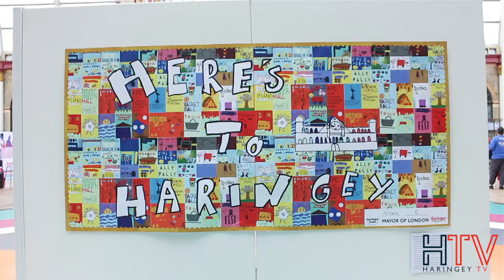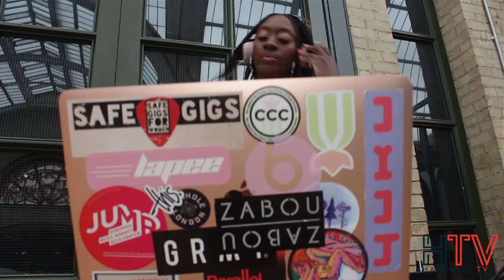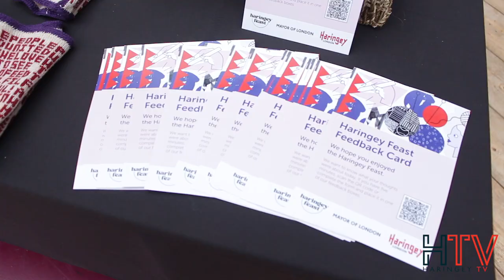Haringey Feast 2023 Highlight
We had a fantastic time at Haringey Feast this year, an event organised by Haringey Council bringing together the borough's creatives. The event took place at the world famous Alexandra Palace and there was loads of food, music, dance and performances by local artists.